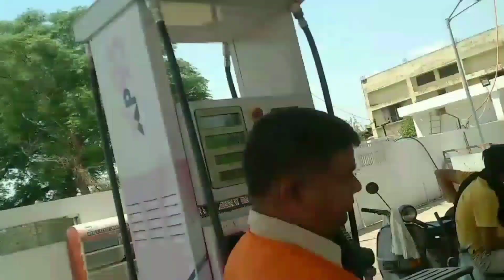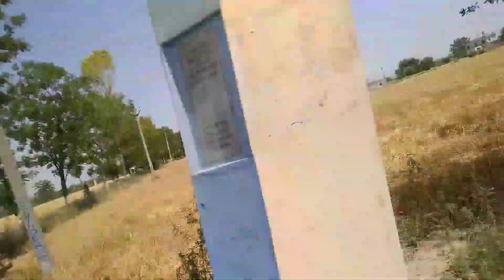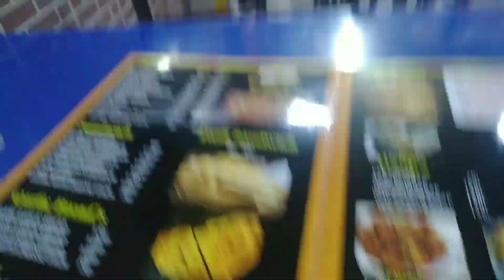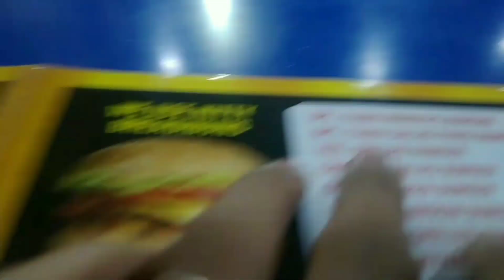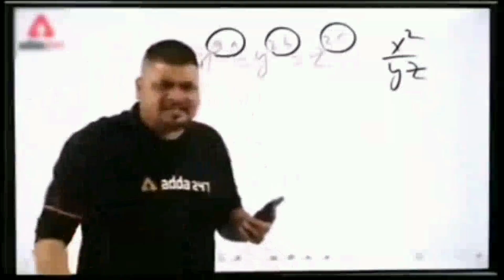Visit Chamkila death place Vlog in Mehsampur || Chamkila Last Show || Historical place in punjab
Watch till End "GYES"

Visit Chamkila death place in Mehsampur || Chamkila Last Show || Historical place in punjab